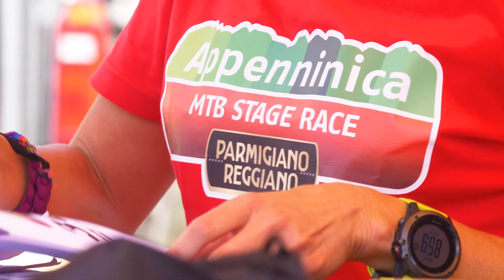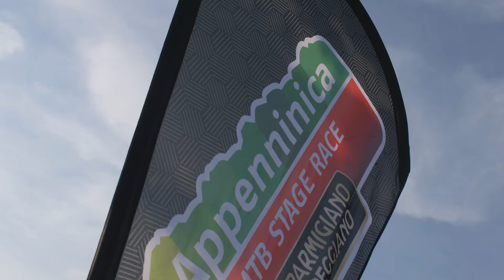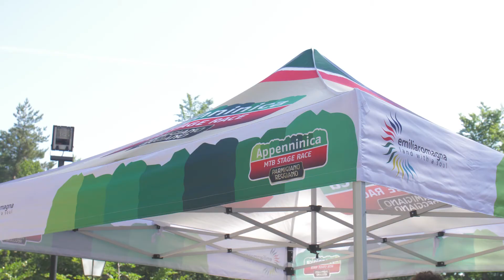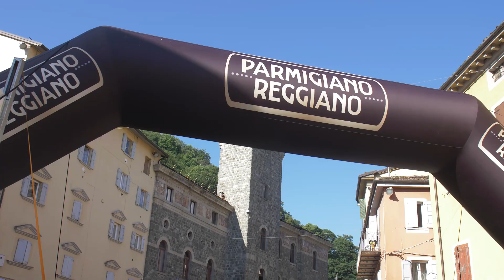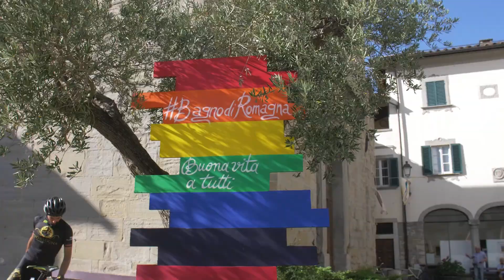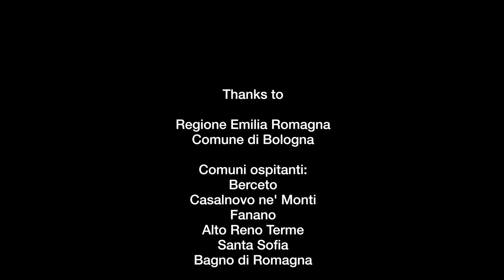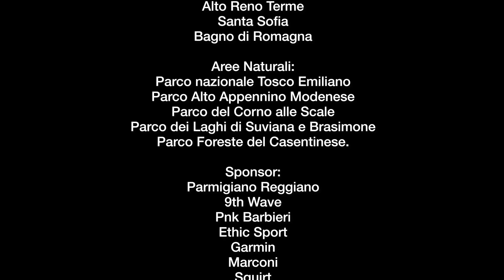Appenninica MTB19 ITA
Il percorso segue, ove possibile, il percorso MTB dell'Alta Via dei Parchi che porta in tutta la Toscana, toccando le province di Bologna, Modena, Reggio Emilia e Parma. I bikers affronteranno un totale di 460 chilometri distribuiti su sette tappe, con ripide salite e discese tecniche, per un dislivello di circa 16mila metri